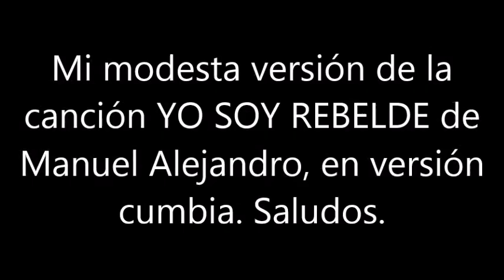BLAS CANTA YO SOY REBELDE VERS CUMBIA (MANUEL ALEJANDRO) VERS. CUMBIA.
ESTA ES MI MODESTA VERSIÓN DE LA CANCIÓN YO SOY REBELDE DE MANUEL ALEJANDRO, EN VERSIÓN CUMBIA. SALUDOS. NO HAY ÁNIMO DE LUCRO.